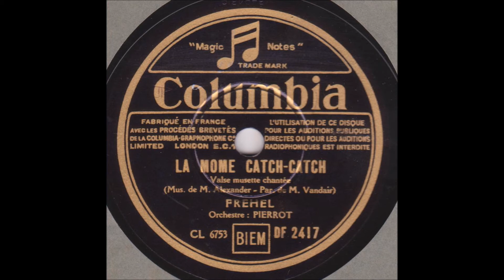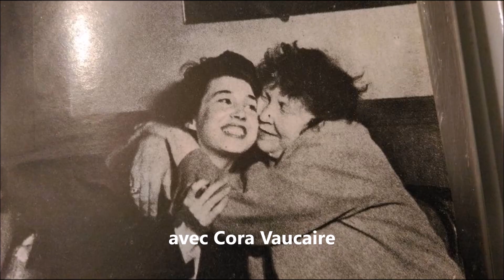Frehel " la môme catch-catch " 1938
Frehel  "  la môme catch-catch  " de Vandair et Maurice Alexander
orchestre Pierrot ( Adolphe Deprince )
disque 78 tours Columbia DF.2417 le 13 Juin 1938